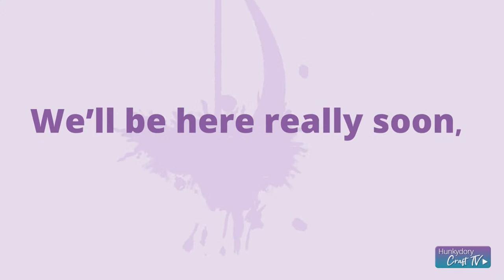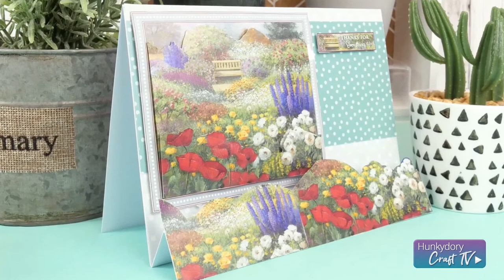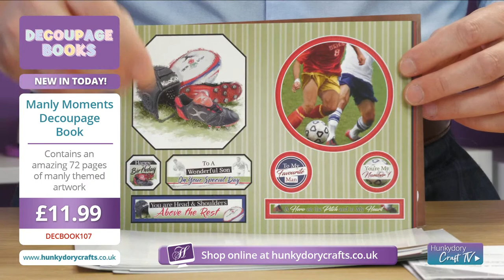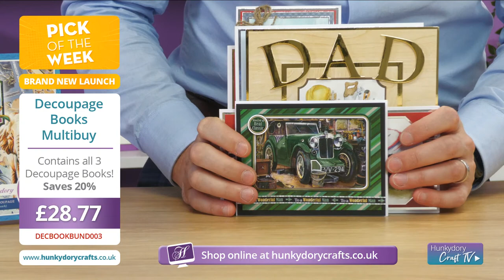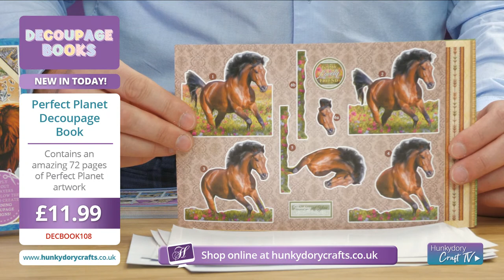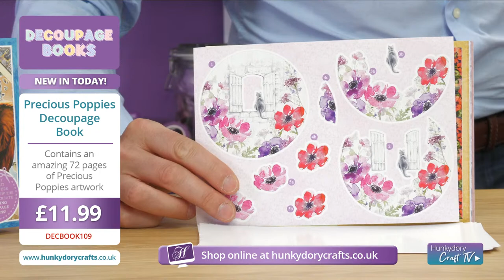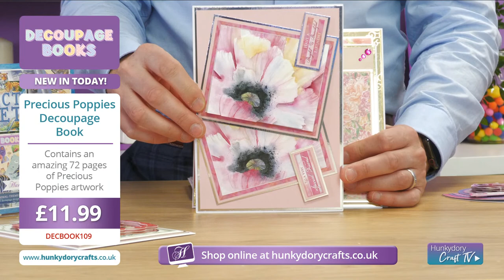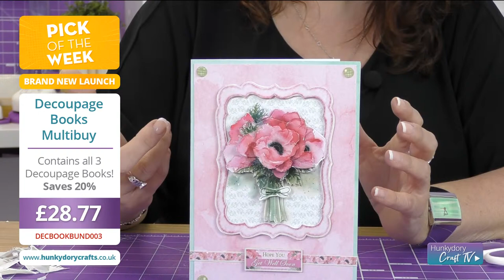The Craft Show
Let the celebrations commence! It’s the start of our Birthday week. Stealing the spotlight on today’s show is our brand new Decoupage Books.